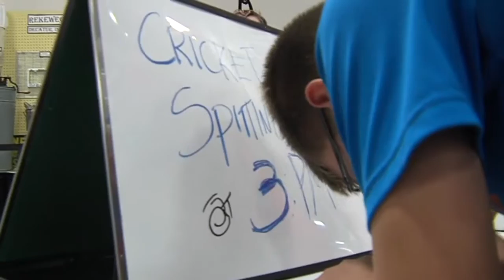Do you have what it takes to try "Cricket Spitting?"